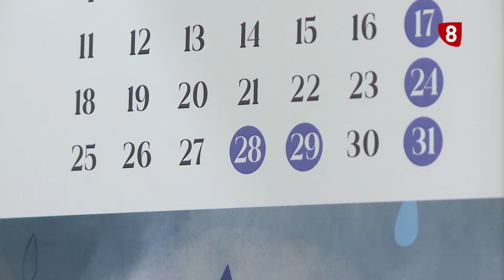B.I.B | SEMANA SANTA